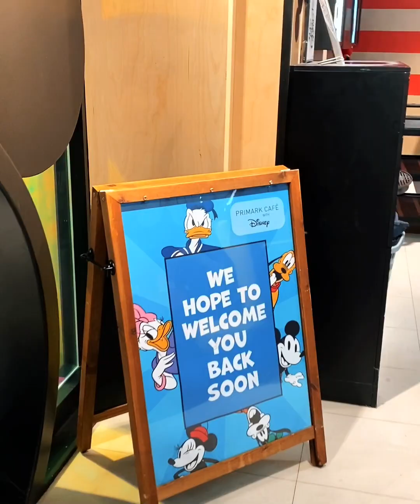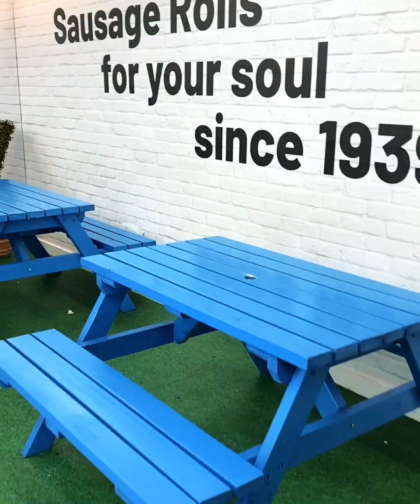أرخص محل تعمل منه شوبنج في أوروبا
أرخص محل تعمل منه شوبنج في أوروبا ، الفرع ده هو الأكبر بالعالم ، موجود داخله بيوتي سنتر ومنطقة مطاعم وديزني كافيه 🥰